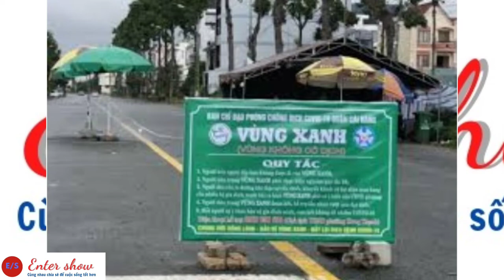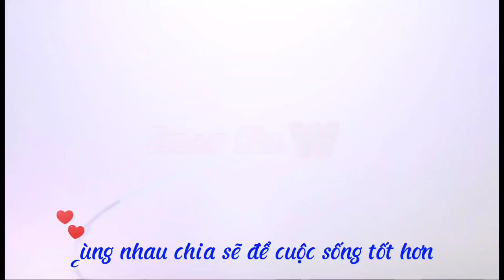TIN NÓNG MỚI NHẤT VỀ TÌNH HÌNH GIÃN CÁCH XÃ HỘI SAU NGÀY 15/09 DO DỊCH COVID-19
TIN NÓNG MỚI NHẤT VỀ TÌNH HÌNH GIÃN CÁCH XÃ HỘI SAU NGÀY 15/09, DIỄN BIẾN MỚI NHẤT VỀ TÌNH HÌNH GIÃN CÁCH XÃ HỘI SAU NGÀY 15/09, KỊCH BẢN MỚI VỀ TÌNH HÌNH GIÃN CÁCH XÃ HỘI SAU NGÀY 15/09